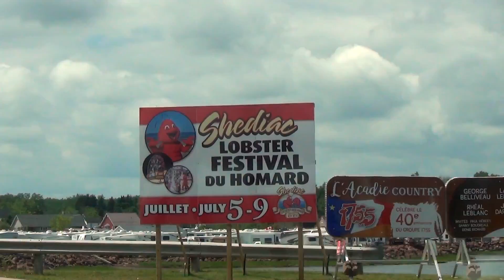New Brunswick 2017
Que faire en 1 semaine au Nouveau-Brunswick?
En logeant à Moncton, nous avons pu découvrir Shediac, Aboiteau, Bouctouche et le pays de la Sagouine, Kouchibougouac, les Hopewell Rocks et le parc de la baie de Fundy!

Jolis paysages et délicieux homards garantis